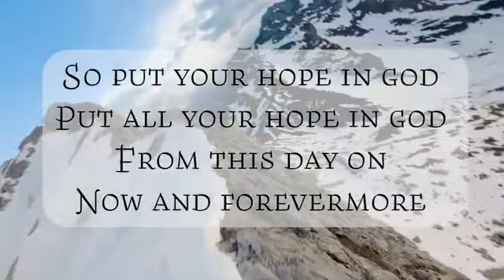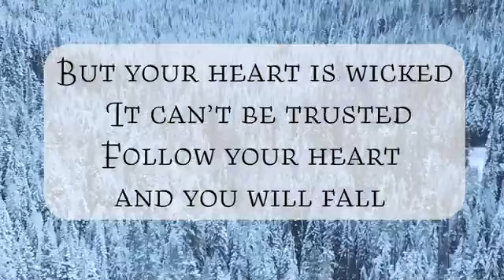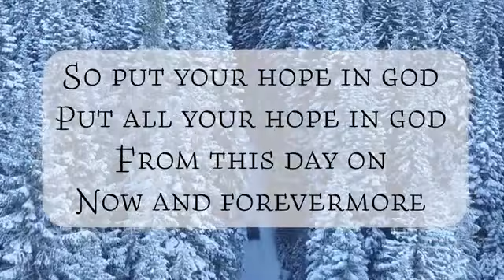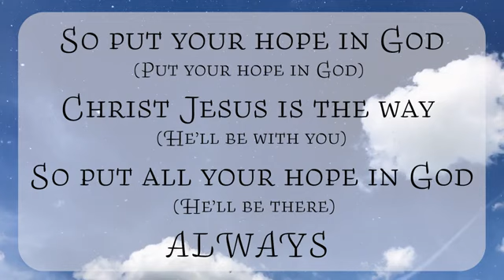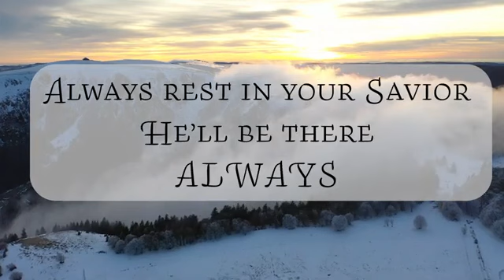Song - If Tarzan was Christian (You'll Be In My Heart) Remix with LYRIC'S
JOMAR ROSARIO VICENTE (MUSIC DEEJAY KARMA)

THIS MUSIC SONG VIDEO IS REMIX'ED AND IS FROM DISNEY MOVIE STUDIO VIDEO NAME'D TARZAN OKAY?! YOU PEOPLE AUDIENCE ENJOY OKAY?! CHURCH SONG...

I JOMAR DID ACTUALLY RIDE A BROWN HORSE AT PHILIPPINES COUNTRY IN YEAR 2008 WITH MY OLDER COUSIN VENUS (LADY EYE'WITNESS) AT BAGUIO CITY NEAR THE MOUNTAIN'S OKAY?! MY OLDER COUSIN VENUS PAY'ED FOR THE HORSE RIDE OKAY?! THE HORSE IS ABOUT NEARLY 8 FOOT TALL AND A GUY (PET HORSE OWNER) HELP'ED ME CLIMB UP ON THE HORSE AND HELP ME GET OFF THE HORSE OKAY?! I RIDE THAT HOSRE FOR ABOUT 20 TO 30 MINUTES LONG OKAY...WE TOOK PICTURE'S AS PROOF, MY RELATIVE'S FAMILY HAVE THEM PICTURE'S...

DATE UPLOAD'ED - MAY 11 SATURDAY YEAR 2024